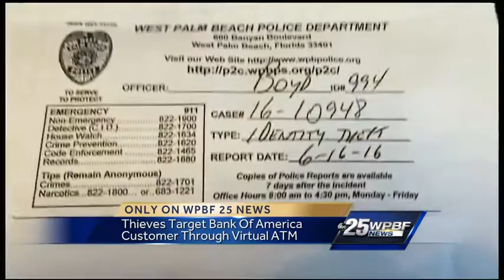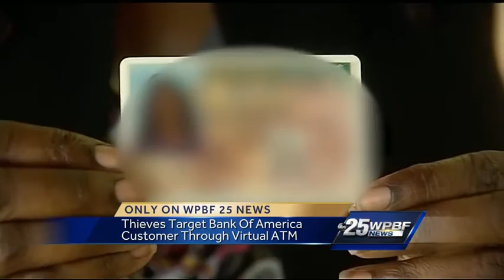Thieves target BOA customer through virtual ATM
A new type of identity theft has left a Royal Palm Beach woman missing thousands of dollars and unsure exactly what happened. Terri Parker reports.